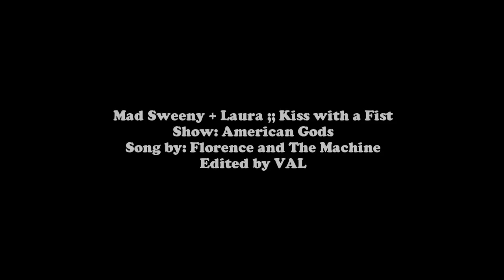Mad Sweeny + Laura ;; Kiss with a Fist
Oops another American God's video. I kind of didn't see those two together at the beginning, but they're growing on me now lol. And I was thinking about them and this song popped up in my head and I had to make this.